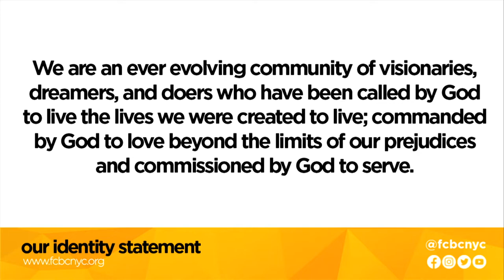I Am Ready For Change And Growth | Pastor Michael A. Walrond Jr. | FCBC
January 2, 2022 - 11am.